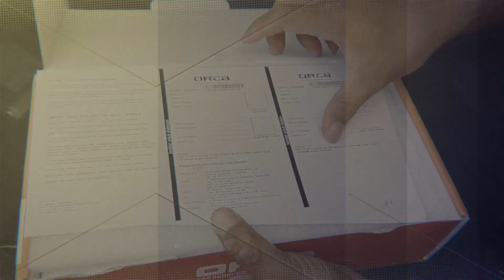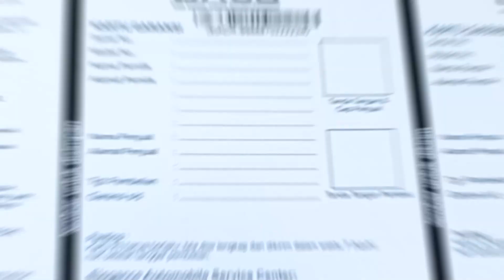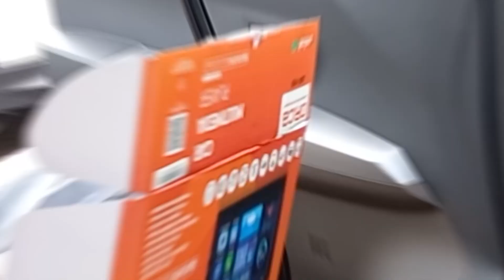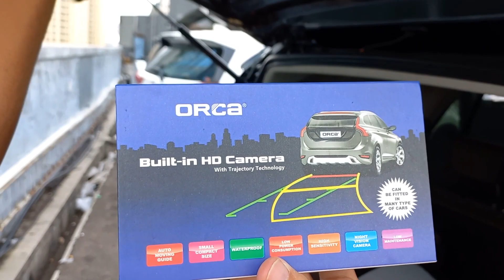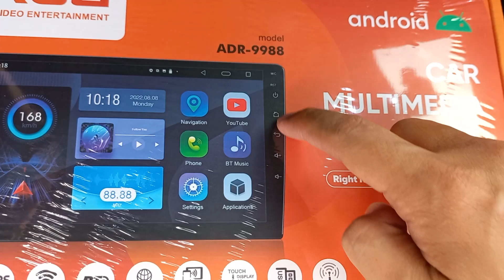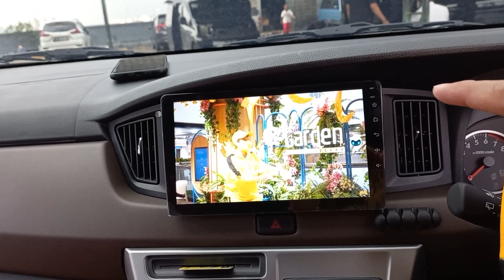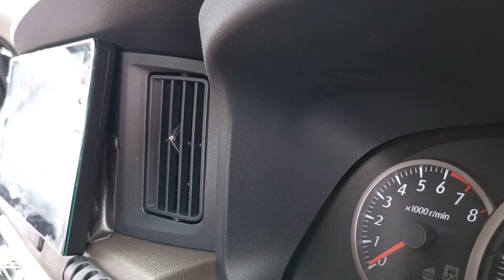HEAD UNIT ORCA 9988 ECO SERIES (RIGHT PANEL) DI CALYA 1.2 G 2022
alamat : Ruko mega grosir cempaka mas blok L no 8,
Google Maps : Audio Perdana Cempaka Mas